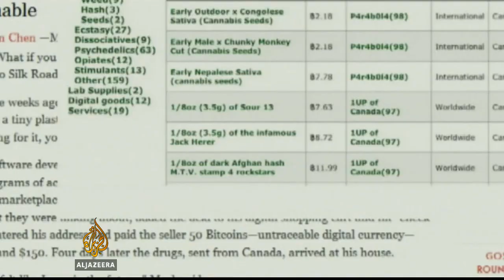US arrests scores in nationwide drug raids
United States authorities have arrested more than 150 people in massive drug raids across 28 American states.  Federal drug, customs and border patrol agents joined local authorities to target synthetic drugs in the second stage for federal agents in 'Operation Synergy'.  The investigation has lasted four months and raked in more than 20 million dollars in cash and assets.  Al Jazeera's John Hendren reports from Chicago.